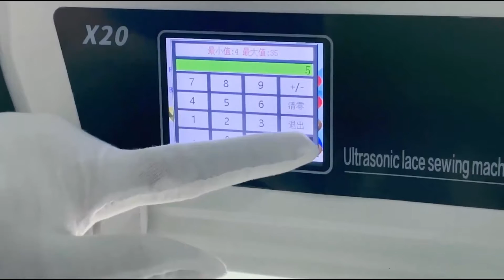Jiayuanda ultrasonic lace machine ultrasonic sewing machine X20 for fast sewing nylon cloth bags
If you want to know more about this ultrasonic lace sewing welding machine, please view at

We are a professional ultrasonic lace machine and ultrasonic sewing machine factory, manufacturer and supplier in China. Jiayuanda Technology JYD-X20 ultrasonic lace machine and ultrasonic sewing machine uses intelligent follow-up ultrasonic generator, high-Q transducer, and wear-resistant tool head are composed of ultrasonic core components. No matter it is used in cutting, welding, and stitching, the product is flat, wrinkle-free, and highly efficient. It uses machine HMI control, and accepts speed customization, data storage, pressure adjustment, flower wheel diversity, abnormal alarm and other functions.